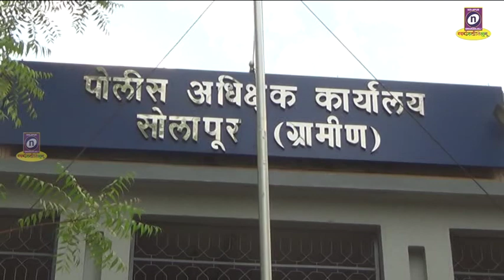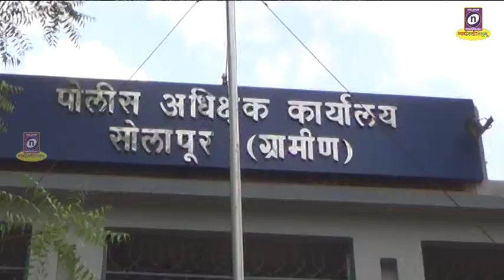25 11 2019 बेकायदेशीर सावकारीप्रकरणी सेवानिवृत्त पोलिस निरीक्षकासह त्याच्या मुलावर गुन्हा